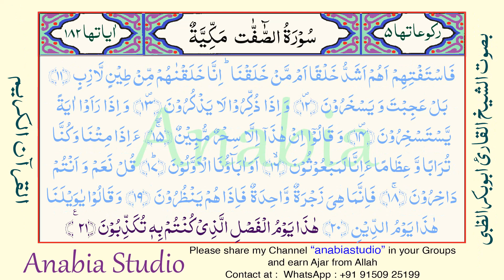KR 1383 s037 18 21 Tamil